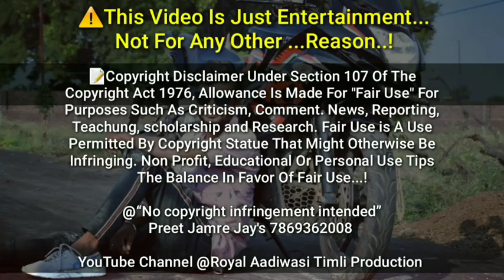Ektiwa Vali Pori Mahro Dil Lijati Roy | Adx Ajay Bhabar | Preet Jamre Jay's | Love Songs 2020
Royal Aadivasi Timli Production & Royal Digital Timi Songs and official Music Full Videos Of Most Awaited Songs" Royal Aadivasi Present" by Make Sure You Will Like It And Spread it As Much As You Can YouTube Channel Subscription to Don't Forget.

Singer -Adx Ajay Bhabar

Recording Studio - Khote Digital Recording studio palsud, Chima Khote

Music Bay - Chimu Khote

Studio - Itaram Khote

Songs Parmisan - SingeR Adx Bhabar & Magan Nigam

Music Lebal - Royal Aadiwasi Timli Production

Aadiwasi Top Singer

Music City line - Royal Aadiwasi Timli Production